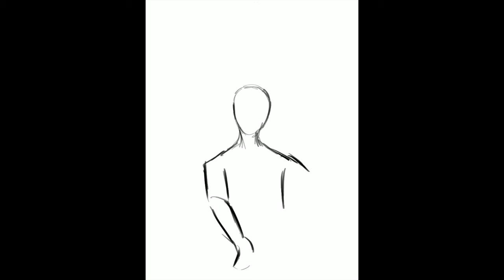[sonatma] Chainsawman Makima and Angel Devil Speedpaint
Materials Used: iPadPro, Apple Pencil, Procreate
Time: 3h 34m

Manga: Chainsawman
Characters: Makima and Angel Devil